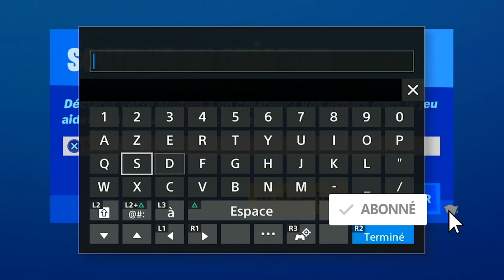ALLER EN VOITURE DE SLURPY SWAMP A CATTY CORNER EN MOINS DE 4 MINUTES SANS EN SORTIR FORTNITE ASTUCE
▬▬▬▬▬▬▬ • BIENVENUE 😍 • ▬▬▬▬▬▬▬

▬▬▬▬▬▬▬ • PARTENAIRES 💪 • ▬▬▬▬▬▬▬

"SOISCOOLMEC"
"STRIKESOISCOOL"

.▬▬▬▬▬▬▬ • TOP DON 💰 • ▬▬▬▬▬▬▬

▬▬▬▬▬▬▬ • MUSIQUE OUTRO 🎵 • ▬▬▬▬▬▬▬